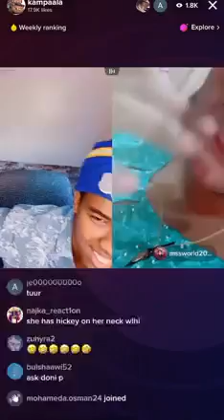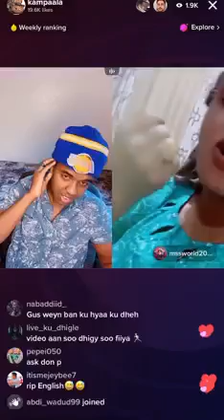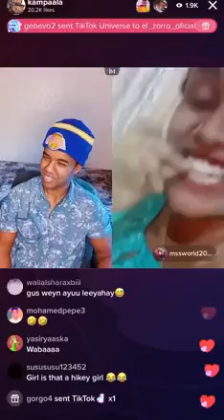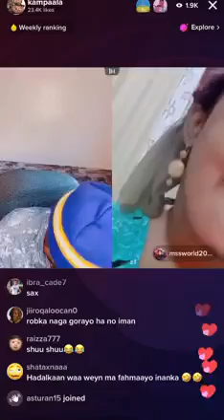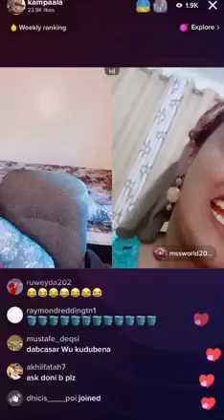mssworld oo kufsanaysa Kampala toos u daawo 2022